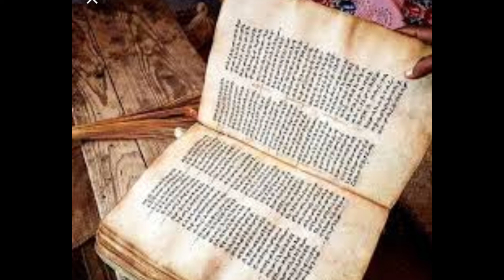ቢዘን- ሚዛን | History of the Eritrean monastery Debre Bizen | እንቋን ናብ ክብረ በዓል ኣቡነ ፊሊጶስ ዘቢዘን ኣብጽሓና ።፡